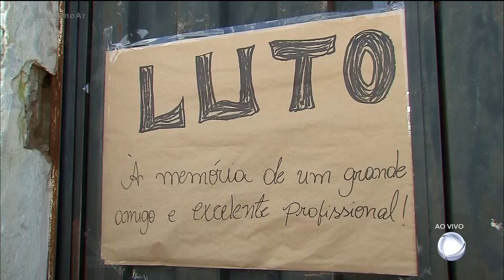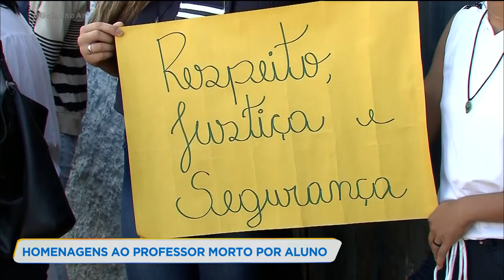HOMENAGENS AO PROFESSOR MORTO POR ALUNO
Foi enterrado o corpo do professor assassinado em Valparaíso.  Julio Cesar era muito querido e há três meses trabalhava na coordenação do Colégio Estadual Céu Azul.